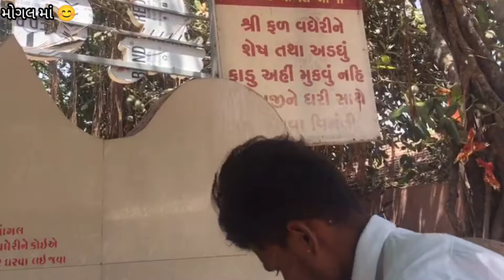હાલો મોગલ ધામ ભગુડા. halo bhaguda. bhavnagar ll bike traveling. ભાગ-1#vlog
jay mataji